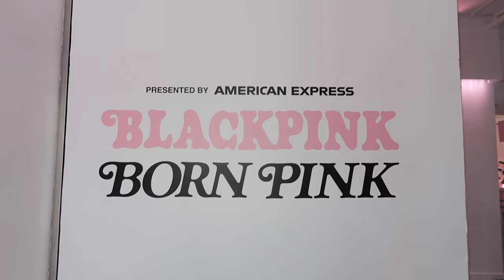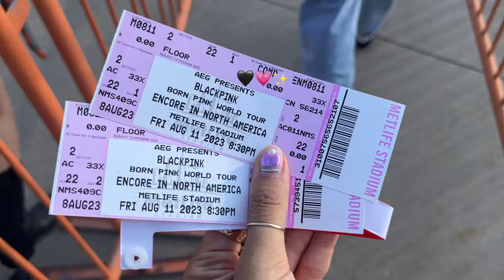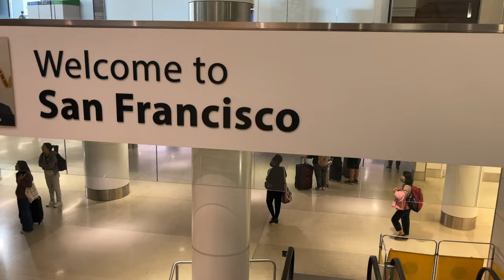NEW YORK DIARIES | surprise celebration, new haircut, first Black Pink concert & chill weekend in SF